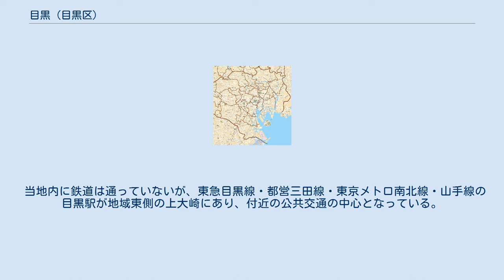目黒 (目黒区)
日本 」 東京都 」 目黒区 」 目黒 目黒（めぐろ）は、東京都目黒区の町名。
現行行政地名は目黒一丁目から目黒四丁目。
 歌川広重 目黒区内の町丁としての目黒は、区をほぼ東西に横断する目黒通りの北側沿いに、東端は品川区上大崎に接する目黒一丁目より、西方向には目黒川を横切りさらに山手通りを横切って、西端は中町に接する目黒四丁目まで、1km 強に亘って帯状に続く地域である。
北で三田、東で品川区上大崎、南で下目黒、西で中町、北西で中目黒と隣接する。
 目黒川が北西から南東に向かって流れており、川をはさんで23区内としては深い谷が刻まれている。
谷はJR目黒駅から目黒通りでは権之助坂を下り、下った所で目黒川が流れる。
その左右がすべて南西に下る台地となっており、台地から富士山が望むことができる。
また目黒川から南西方向に再度緩やかな登坂が続き下目黒となる。
 また、JR目黒駅を根拠とした汎称地名としても使われ、JR目黒駅が品川区上大崎にあるため、この一帯も含めて目黒地域と称することもある。
 2021年（令和3年）4月1日現在の世帯数と人口は以下の通りである。
 住宅地の地価は、2014年（令和3年）1月1日の公示地価によれば、目黒2-1-18の地点で104万円/m2となっている。
 江戸の守護のために安置された江戸五色不動の一つ、目黒不動（泰叡山瀧泉寺、目黒区下目黒）は慈覚大師円仁の創建と伝える古刹である。
目黒不動は五色不動の中で最も著名であり、21世紀でも庶民の信仰を集めている。
 1745年（延享二年）当時は、江戸町奉行が管轄する町屋の南西の端に位置していた。
拡大する江戸の範囲を絵図に引いた朱色の線（朱引）の内側であると1818年（文政元年）に定めたとき、目黒は朱引の外側にあった。
ただし、町奉行の支配地域である黒線（墨引）の内側には入っていた。
本来であれば江戸の領域外となるはずだったが、目黒不動尊のために唯一の例外として御府内とされた。
江戸末期に至るまで武家地としてはもとより町人町としてもほとんど機能しておらず、目黒不動尊の寺町として栄えていた。
筍の名産地だった。
 旧：荏原郡中目黒村と下目黒村にまたがる地域である。
そのため中目黒や下目黒とするわけにもいかず、結局は目黒駅に近いことから目黒と名づけられた。
中目黒村、下目黒村や目黒町の中心地域ではなかった。
目黒区役所は上目黒にある。
 当地内に鉄道は通っていないが、東急目黒線・都営三田線・東京メトロ南北線・山手線の目黒駅が地域東側の上大崎にあり、付近の公共交通の中心となっている。
駅前の商店街で毎年9月に行われる目黒のさんま祭りは東京の初秋の風物詩となっている。
1996年（平成8年）に始まり、2015年（平成27年）では20回目を迎えた。